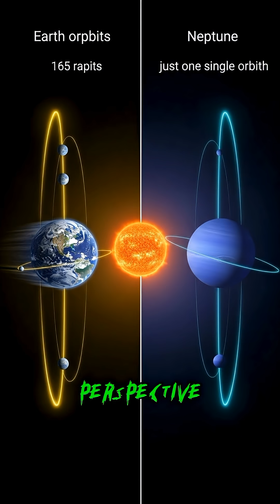A Year on Neptune Lasts 165 Earth Years: The Science Behind Its Extreme Orbital Period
Prepare to have your mind blown by Neptune's incredible orbital mechanics! Explore why a single year on this distant ice giant takes 165 Earth years to complete. Learn how Neptune's massive 2.8-billion-mile distance from the Sun creates this extreme orbital period, and discover the fascinating fact that Neptune has only completed one orbit since its 1846 discovery!
📚 Educational Content Only - Making complex astronomy accessible to everyone passionate about space exploration.